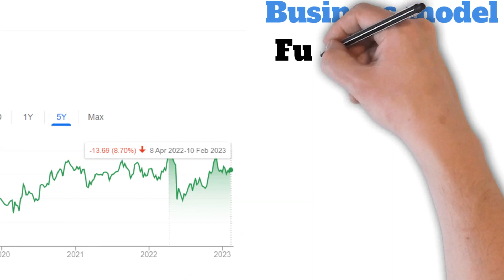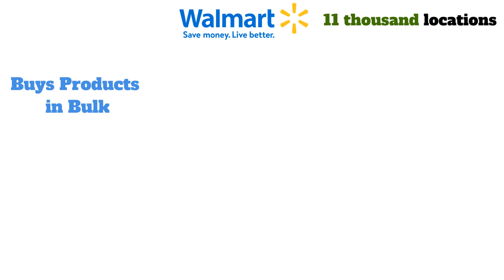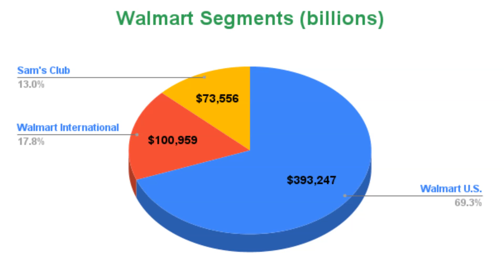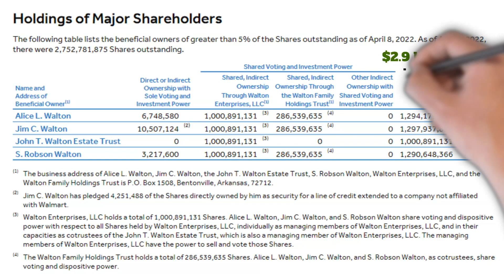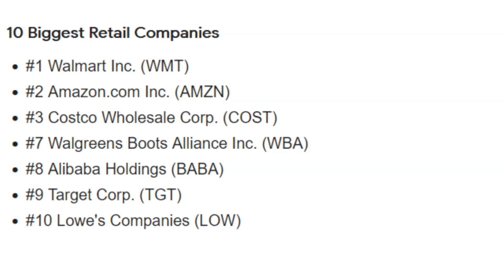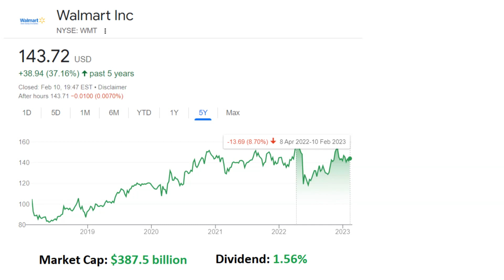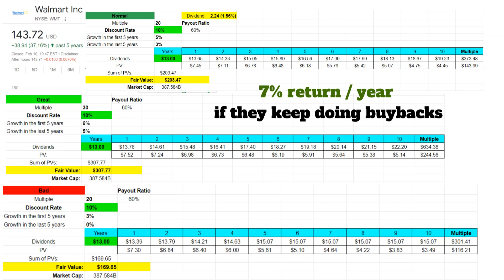The Fair Value of Walmart Stock - Is WMT Stock A BUY?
The Fair Value of Walmart Stock - Is WMT Stock A BUY? Walmart, the largest retailer in the world that has a market cap of about $387 billion and pays a dividend of around 1.5%. And in this stock analysis I'll help you see, their business model, their fundamentals, what opportunities they have, the risks and at the end you'll find out the fair value of Walmart stock , whether it's a good a buy at the current price.

You are solely responsible for making your own investment decisions.